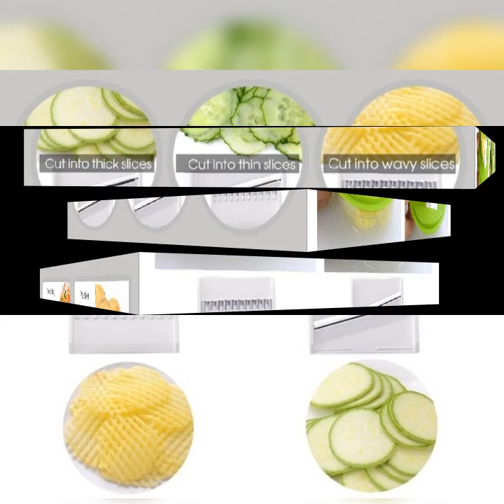Manual vegetable slicer food slicer cutter grater shredder kitchen gadgets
100% brand new and high quality
Easy to operate,safe and reliable.
A must have and necessity in the kitchen.
Item type: vegetable slicer set
Material: stainless steel &amp; plastic
Color: green &amp; whitle
Suitable for: vegetable &amp; fruit
Size: as show
Weight: about 450g
Package includes: 5*Blades
1*Container
1*Peeler
1*Safety Holder